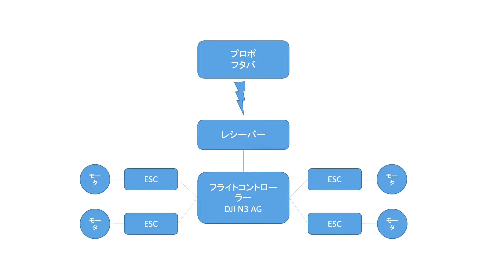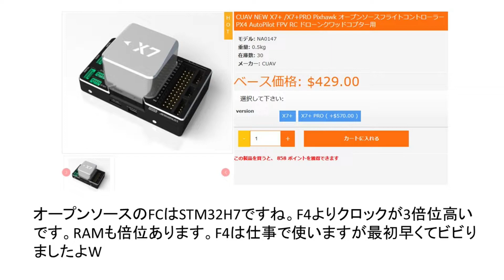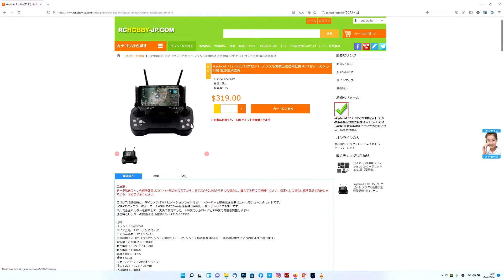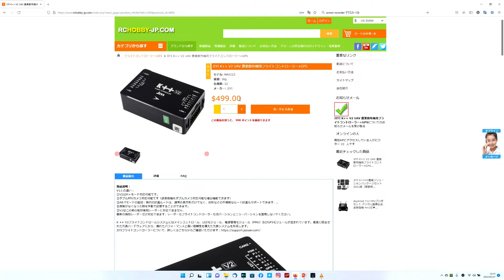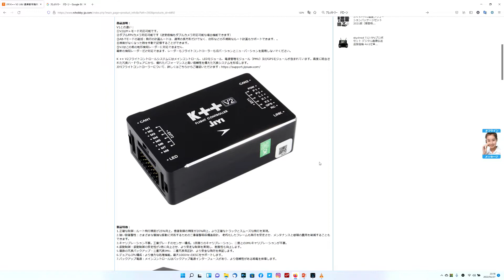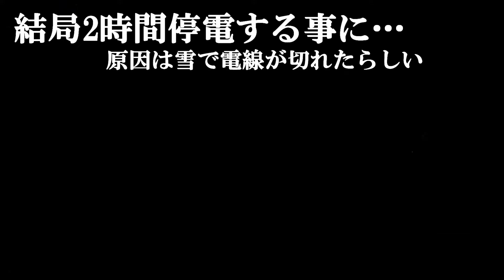農薬散布用ドローンを DJI N3AGからJIYI K++に交換 Part1 プロポはSkydroid T12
Replace pesticide application drone from DJI N3AG to JIYI K++.
The radio is Skydroid T12.

00:00 開始
00:06 経緯
01:30 ドローンの説明
02:47 SBUSの説明
03:50 K++の説明
04:30 プロポ(Skydroid T12)の説明
05:42 K++の説明
07:43 分解
08:00 現状把握
10:06 DJI N3取り外し
10:56 K++取り付け
11:50 停電
12:17 K++取り付け
12:52 通電
13:12 初期設定